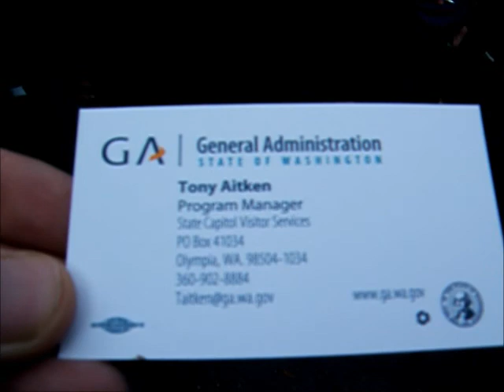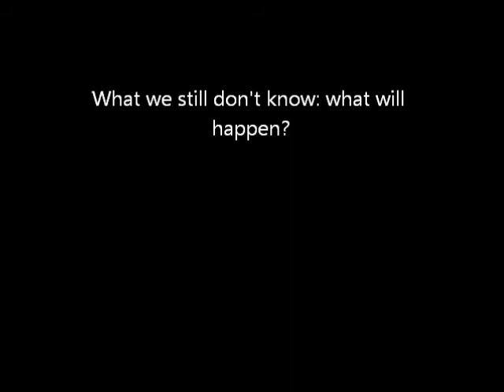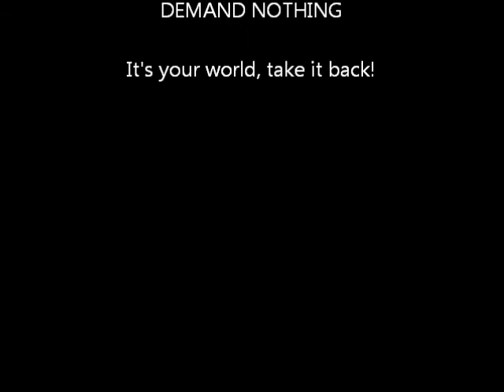Department of Enterprise Services Tony Aitken explains the RULES at Sylvester Park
This is day one of Occupy Olympia in downtown Olympia WA, October 15, 2011.